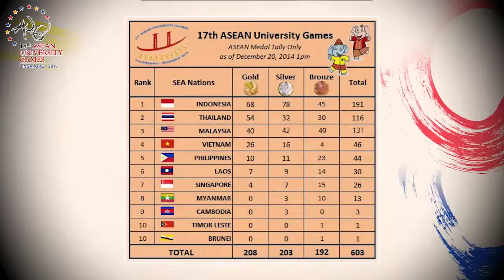ARENA SUKAN IPT 2016- MONTAJ ASEAN UNIVERSITY GAMES 2016